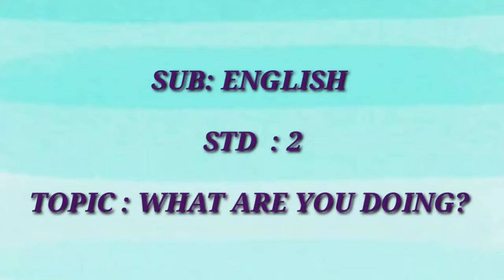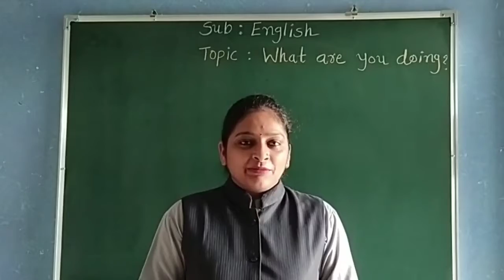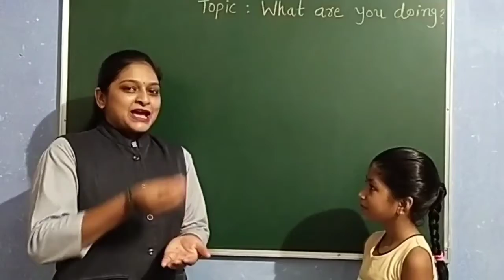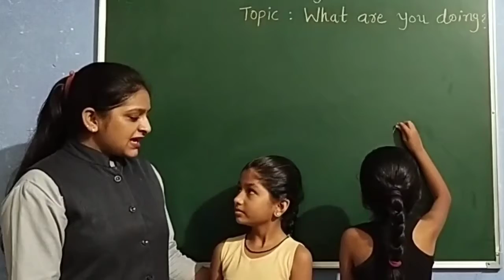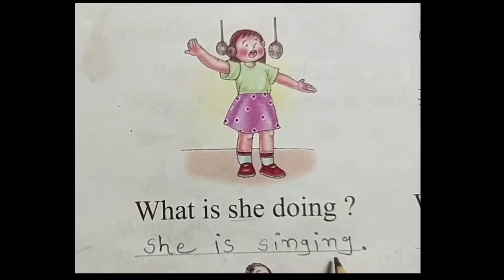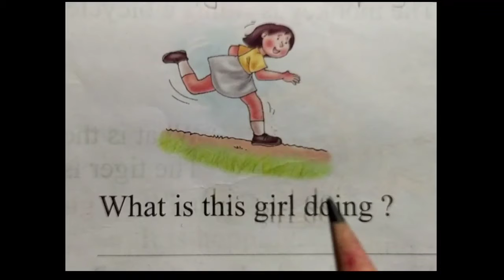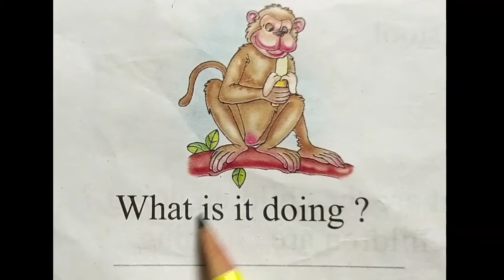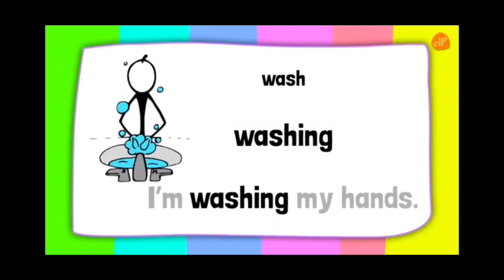GUJ MED STD 2 ENGLISH TOPIC WHAT ARE YOU DOING